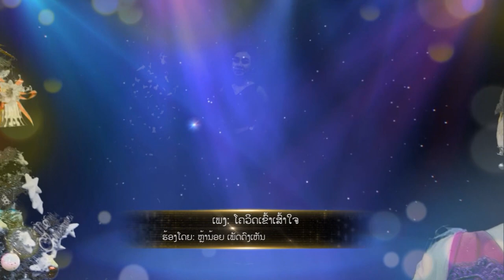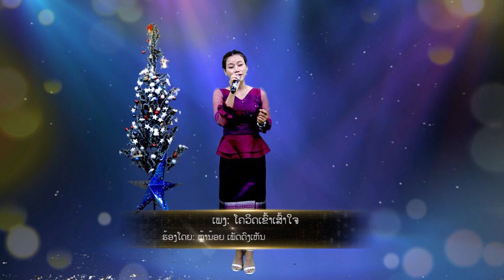ໂຄວິດເຂົ້າເສົ້າໃຈ ຫລ້ານ້ອຍເພັດດົງເຫງັນ ຮ້ອງໃນງານສົ່ງທ້າຍປີເກົ່າຕ້ອນຮັບປີໃຫມ່.